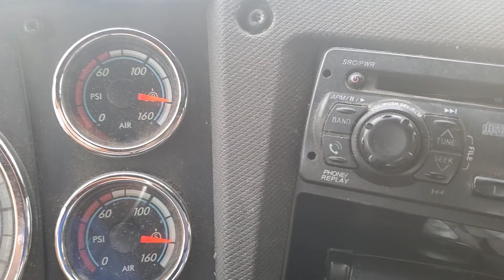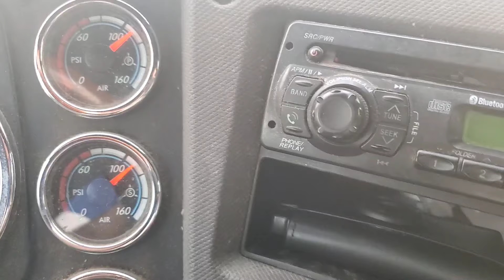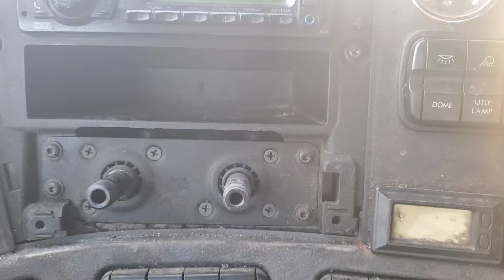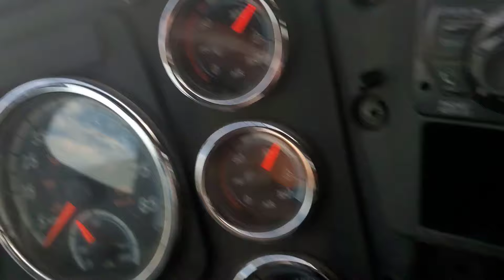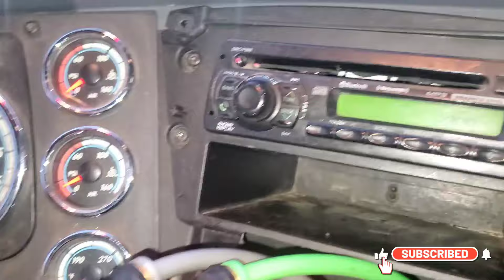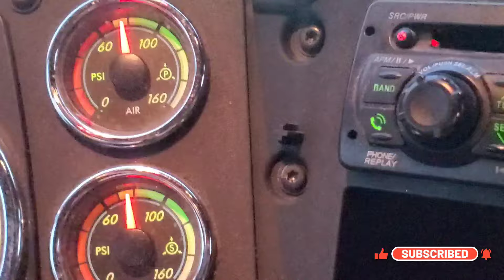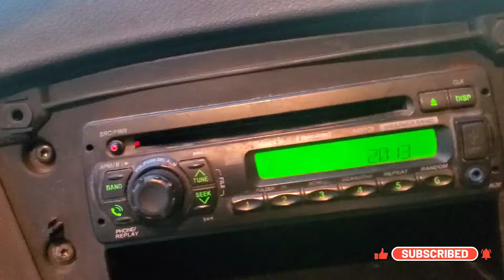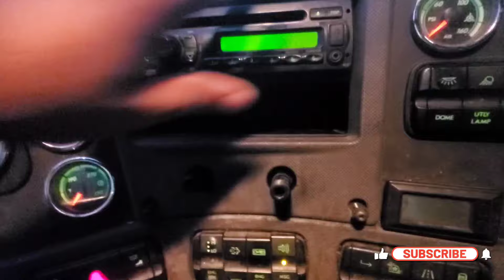how to replace DASH BREAK VALVE on FREIGHTLINER CASCADIA?Air leak in dashboard break valve?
how to replace Parking BREAK VALVE on FREIGHTLINER CASCADIA?
Air leak in dashboard break valve?
Air breaks not releasing in CASCADIA
how much it cost to replace Air break DASH valve
how to change mv-3 valve on freightliner cascadia